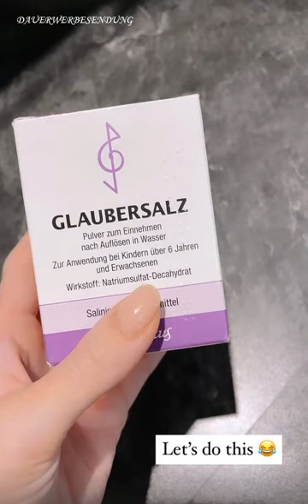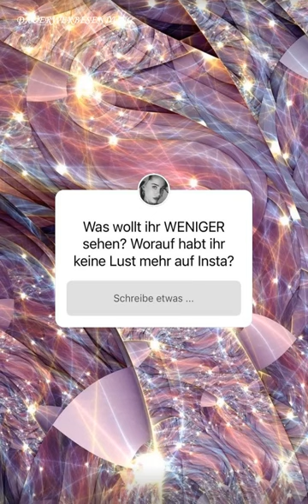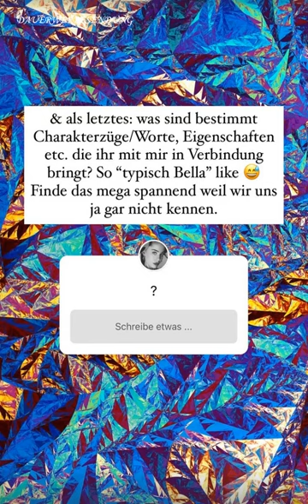Tag 2 Heilfasten Nach Buchinger - Glaubersalz 🧂 MRS BELLA Instagram Story